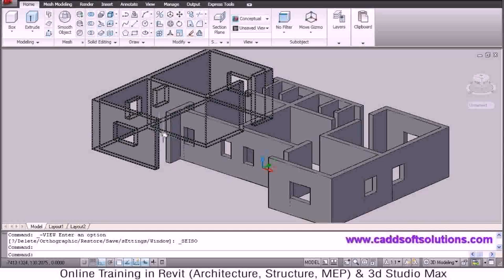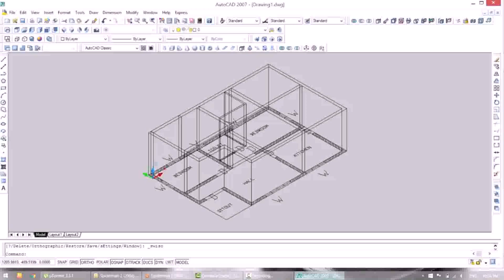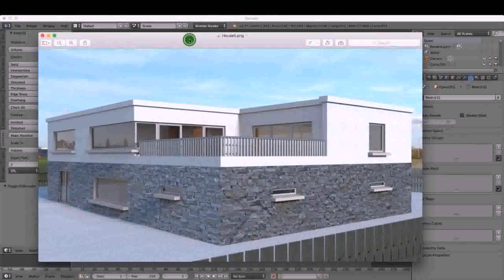House Plan Autocad 2d - Gif Maker DaddyGif.com (see description)